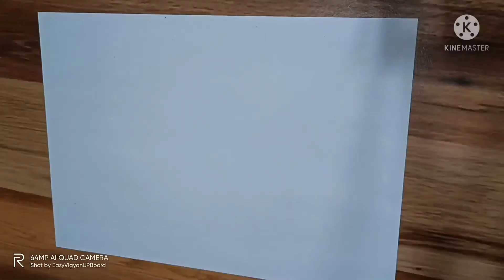Easy Painting For Kids Drawing|Painting For Kids How to Paint For Beginners,Hen and 🐥Painting 🎨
Easy Painting For Kids Drawing|Painting For Kids How to Paint For Beginners,
Hen and 🐥🐣🐥🐣 Painting 🎨

इसमें हम सरल तरीके से बच्चों को पेंटिंग बनाना सिखाएंगे।

paintingideas paintinghacks artandcraft paintingforkids art drawingforkids hacks About the Playlist-- इस प्ले लिस्ट में आपको रोज एक आसान पेंटिंग की वीडियो मिलेगी जो बच्चों के लिए गर्मियों की छुट्टी में बहुत उपयोगी है

paintingforkids,easypaintingforkids,learningbyfuneasyvigyanupboardeasycolouringforkids,easydrawingforkids,painting,colouring,paintinghacks,paintingideas,hacksforpainting,kidspainting,chotebachchokopaintingkaisesikhayethumbpaintinghacksartandcraftforkids,artandcraft